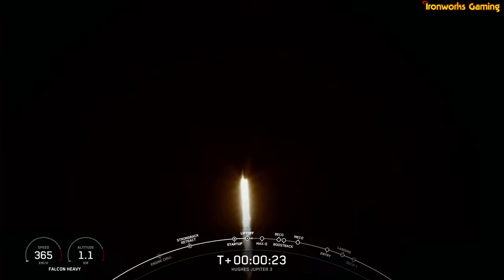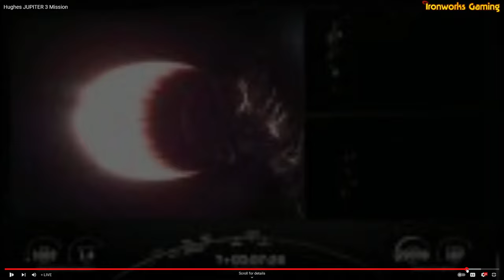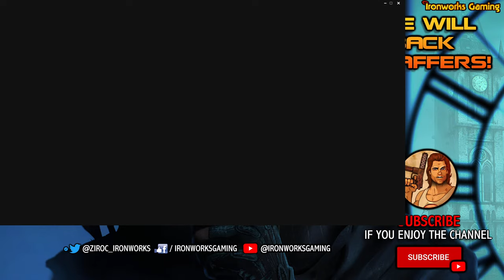Fortnite Zero Build - Friday Night fun!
and bell icon, and it'll tell you when we go live. It really does help. It lets us
know you guys and gals like what we do!!
@Ziroc_Ironworks (The verified twitter account with my Jack Burton avatar :) )

button and bell icon, and it'll tell you when we go live.
If you want me to play another game, name it. And I will see if I
have it!! Old or new!

Ironworks Gaming has been around since 1997!
(We were first a BBS known as The Great Escape in FL,
then in 1994. I first launched TGE then added a CRPG area on the
Website! And then 1999 I bought the domains for Ironworks and Trademarked
Ironworks Gaming.

Gaming since 1980 on the Commodore 64 / Arcades and in the 1990's onward  -Equal parts 3D Modeling, Texturing, Game Design and Modding.)

I have been creating a city in 3DSMAX for an upcoming Comic/Youtube Shorts.
I will stream some of the work I am doing--usually a building, car etc. to maybe help those interested in learning 3D Modeling / Texturing. It's really fun to learn! Modding games is also something I may live stream.

Enjoy, Ziroc
Links to stuff below.

Twitter (Only Ironworks Gaming that is Verified)
@Ziroc_Ironworks on Twitter (Verified)

18,000+ Members!!